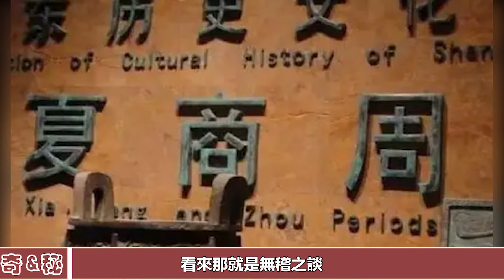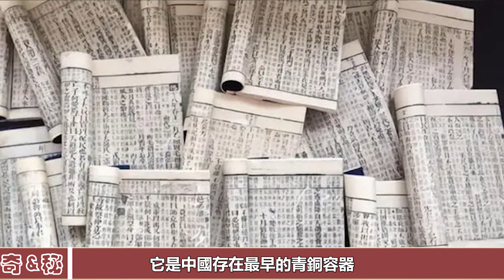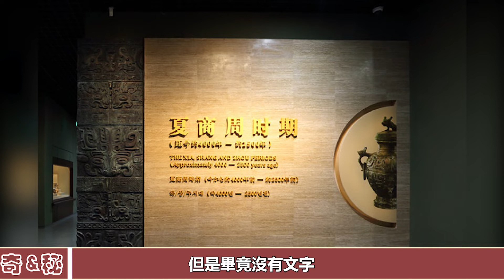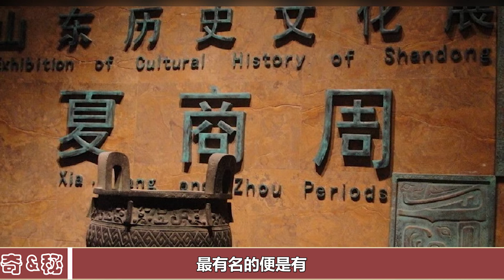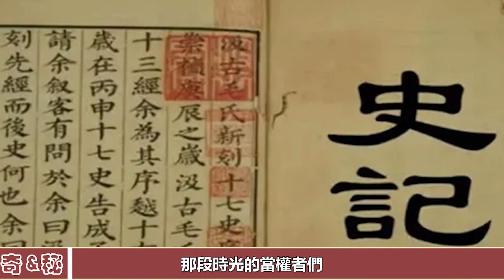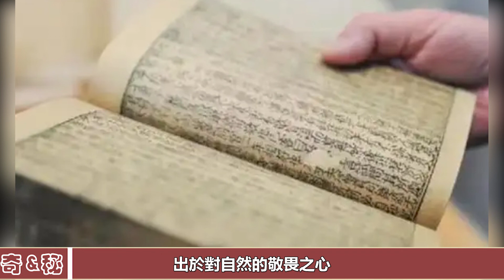我國存在1500年的歷史空白期，沒任何資料記載，這期間發生了什麼#帝宮史記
我國存在1500年的歷史空白期，沒任何資料記載，這期間發生了什麼